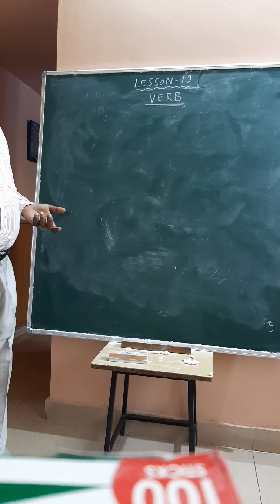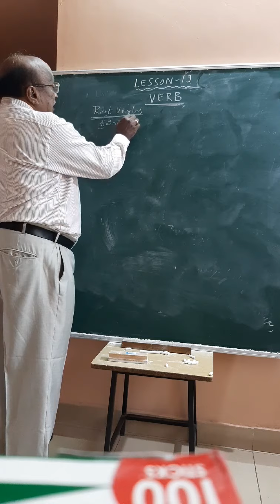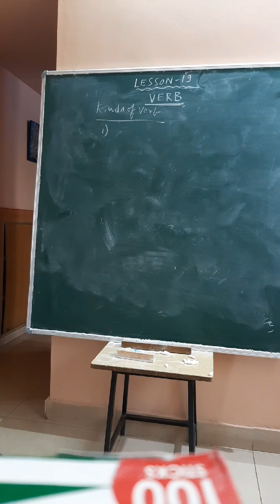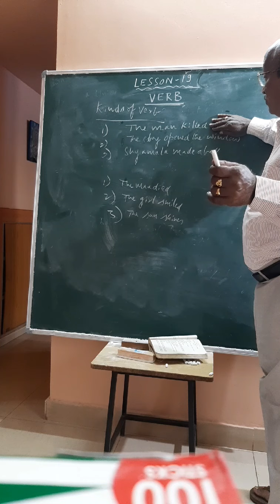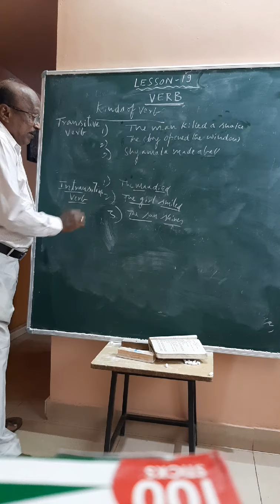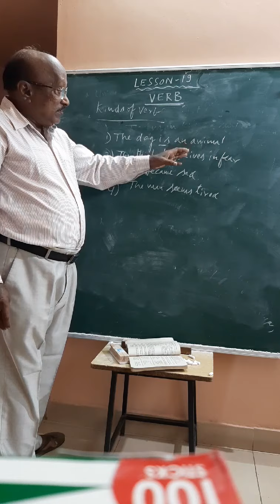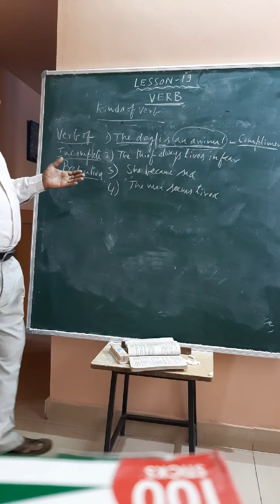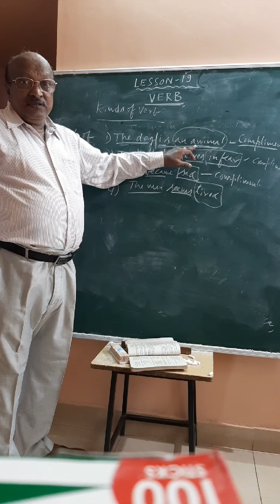English Grammar Lesson- 19 VERB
5th and 6th standard

Managed By,
Codeflurry Technologies